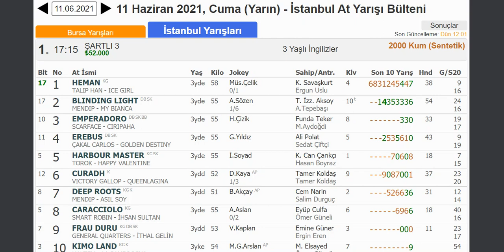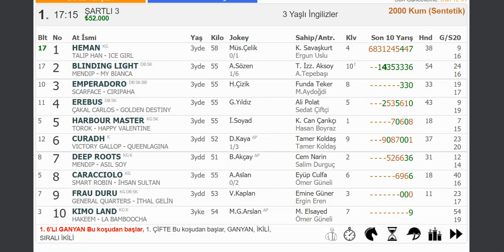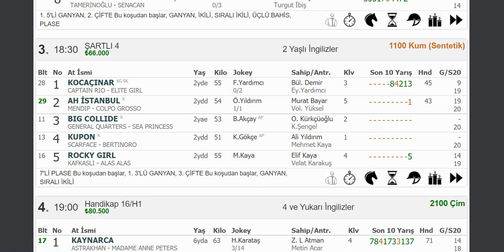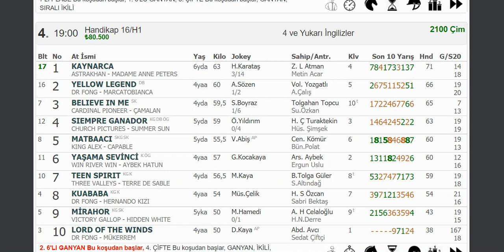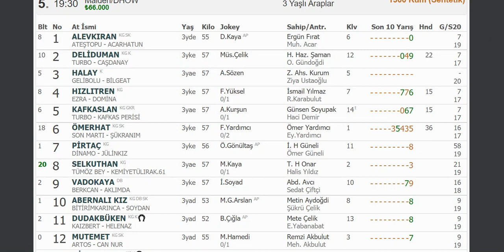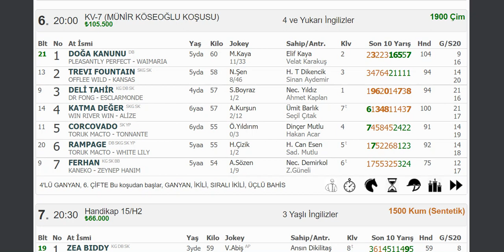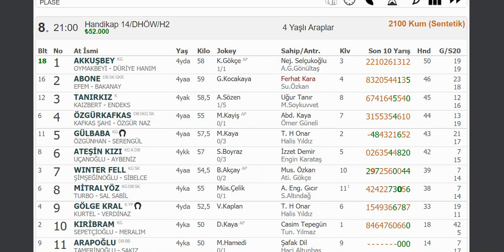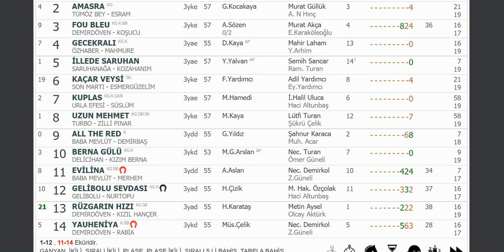11 HAZİRAN 2021 CUMA İSTANBUL 1. VE 2. ALTILI TAHMİNLERİ GANYAN TAHMİNLERİ-TJK